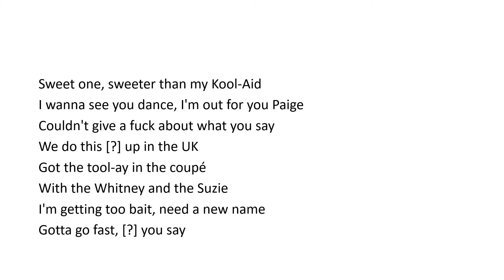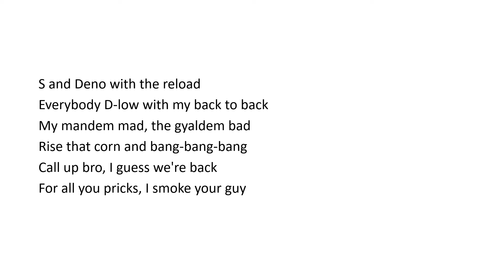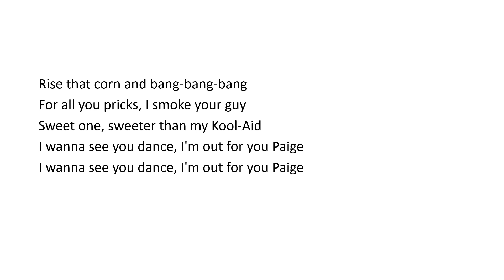Swarmz & Deno - Reload - (lyrics)